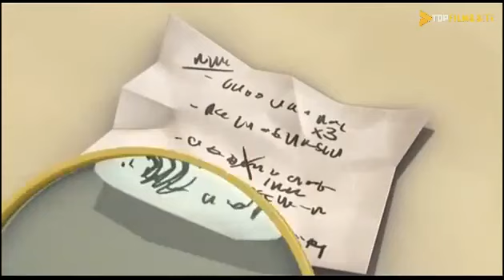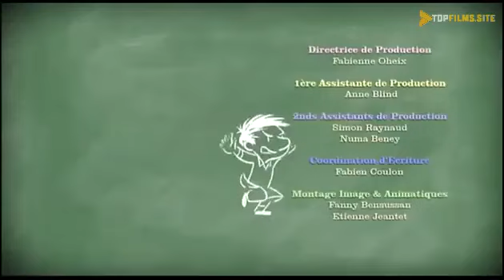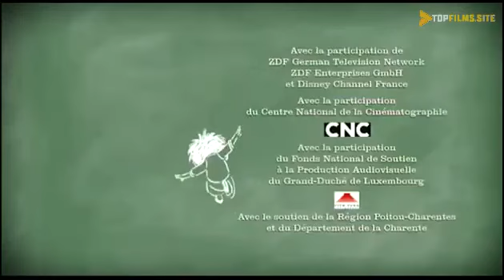Kichkina Nikolya 45 qism O'zbek tilida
Kichkina Nikolya 45-qism.

Kichkina Nikolya multfilimini hammamiz maroq bilan ko'rganmiz.
Yoshlikdagi kino va multfilmlar olamiga sayohat qilish uchun Telegram kanalimizga obuna bo'ling.

Kanalimiz rivojlanishi uchun o'z hissangizni qo'shing.Bizning loyihamizni do'stlaringizga ham ulashing.